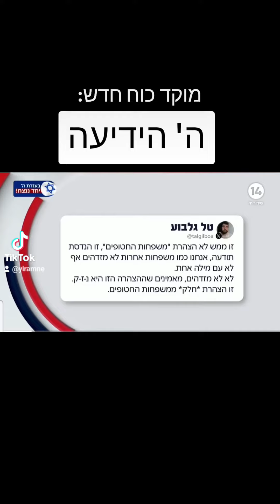ה' הידיעה - מוקד כוח חדש